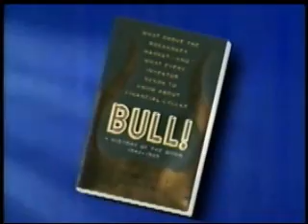Wall Street Week with FORTUNE: Mutual Fund Abuses